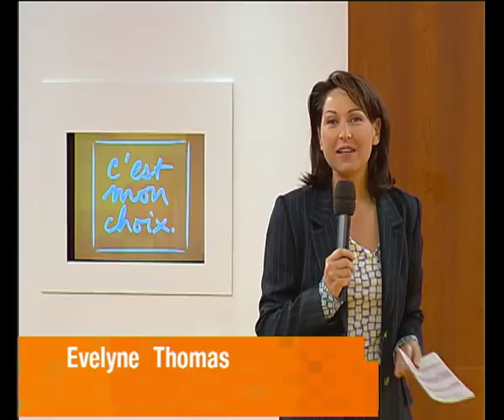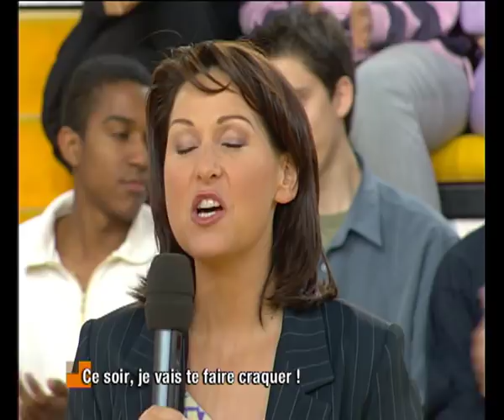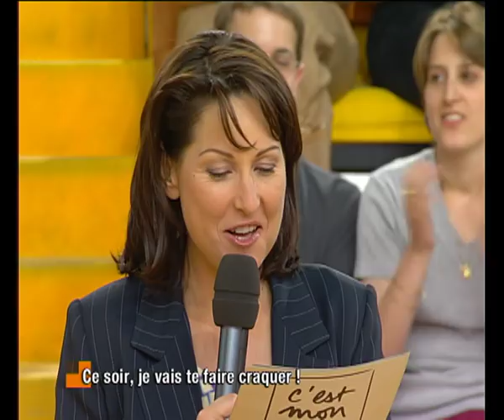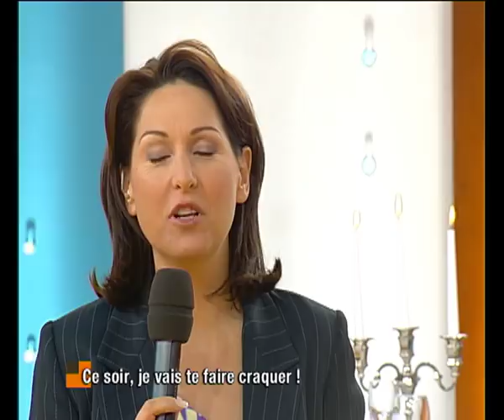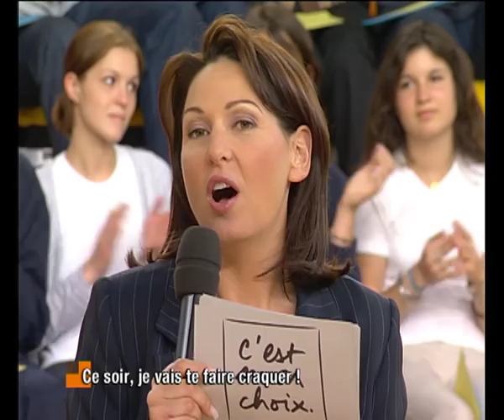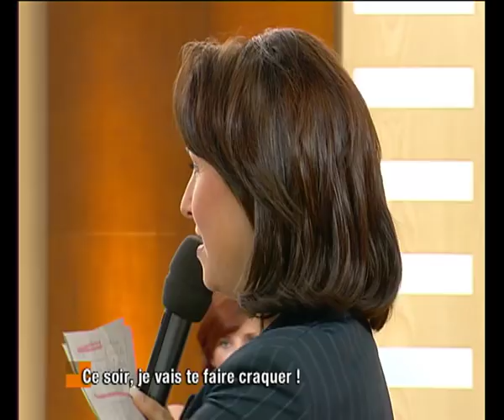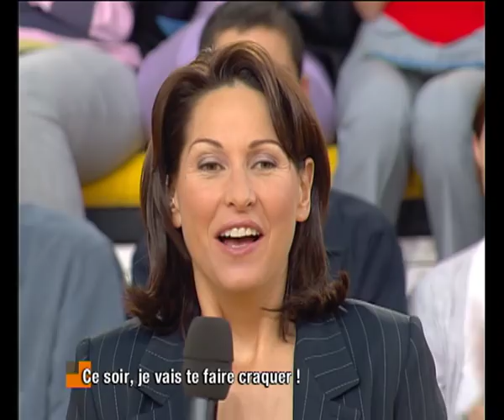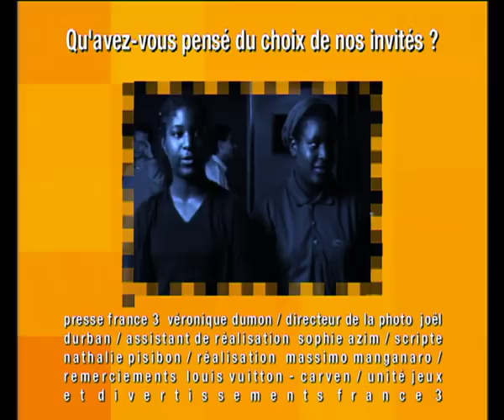C'est mon choix // Ce soir, je vais te faire craquer